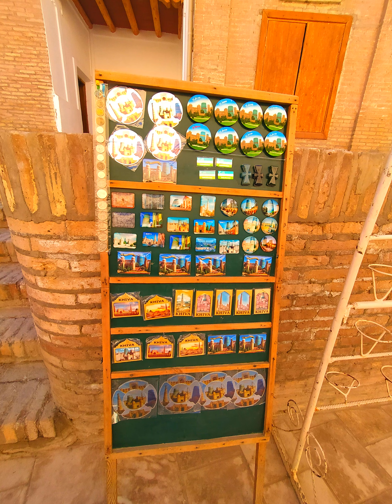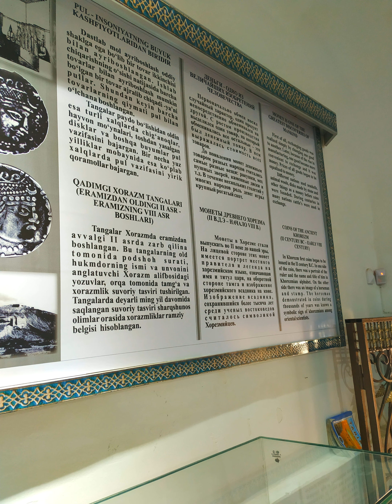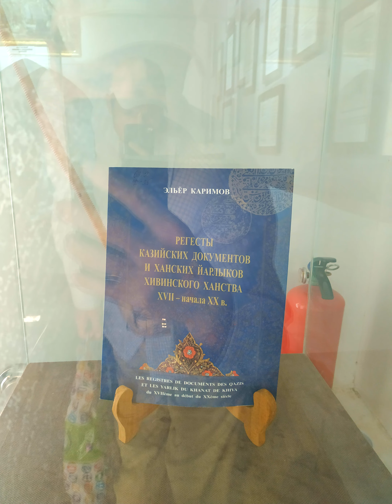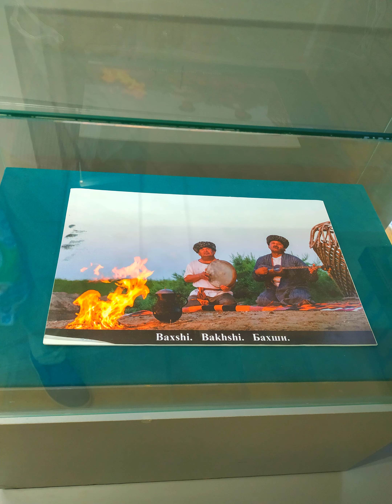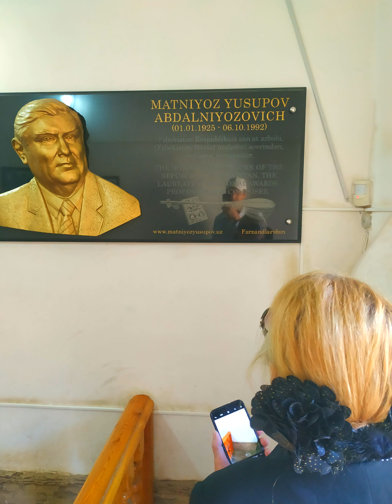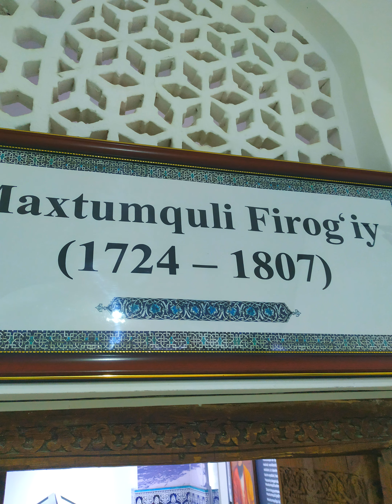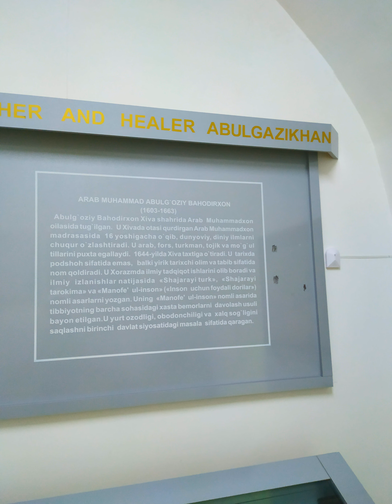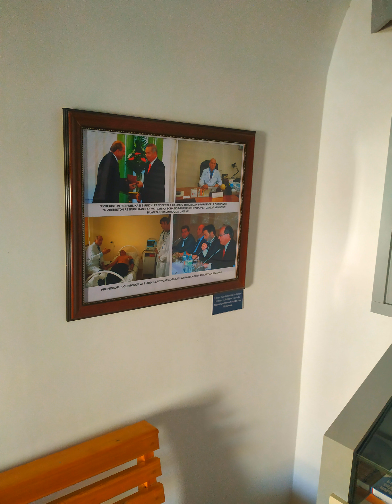Oct 11, Khivan museums 1